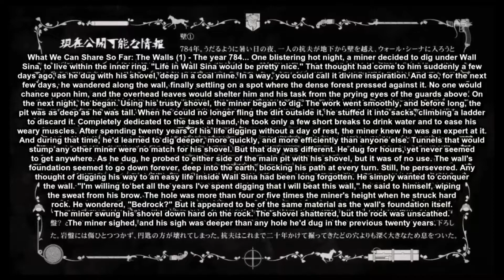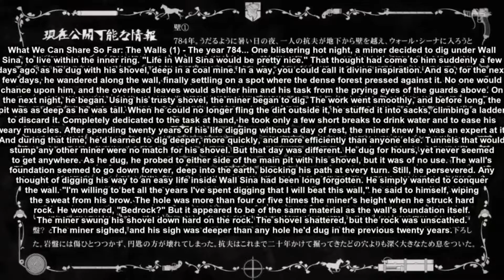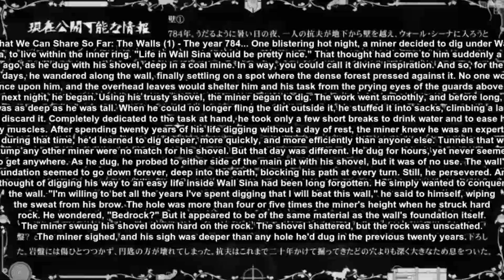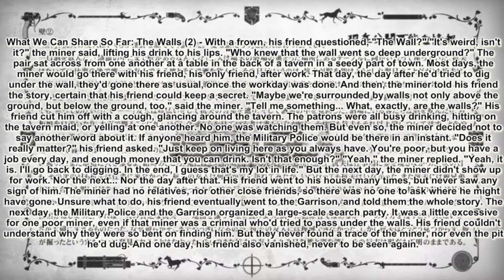EREN VS ANNIE FINALE!! Attack on Titan Ep.25 (Season 1) REACTION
Today, we watch Episode #25 of Attack on Titan! This Finale was INSANEEEE! Brain hurt so bad. THX FOR WATCHING SEASON 1 WITH ME!

Recap of Ep. 24- (0:00)
Annie Sits on Ppl - (1:29)
Changing The Battlefield/Annie's Intentions? - (2:23)
Erwin and Levi Freed - (3:22)
The Fight Begin- ..JK - (4:33)
OK NOW, THE FIGHT STARTS - (5:29)
Annie's Flashbacks? - (6:39)
Levi Saves the Day.. AGAIN - (7:33)
Story About The Miner - (8:25)
Annie Encapsulated/Frozen? - (12:20)
Erwin's Questioning - (13:00)
Eren Wakes Up - (13:38)
WAIT.. IS THAT THING IN THE WALLS?! - (16:04)
Final Thoughts/Episode Review - (16:34)